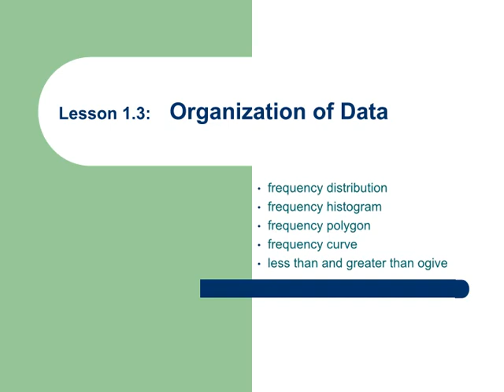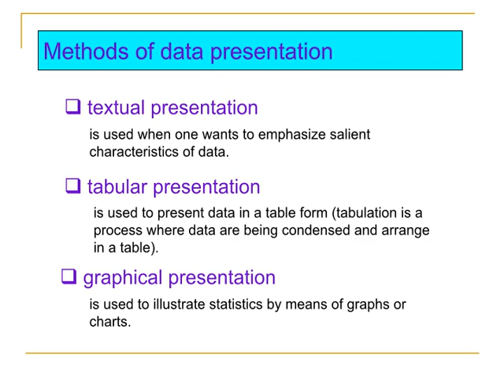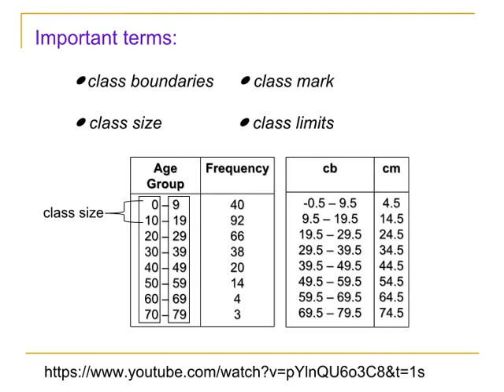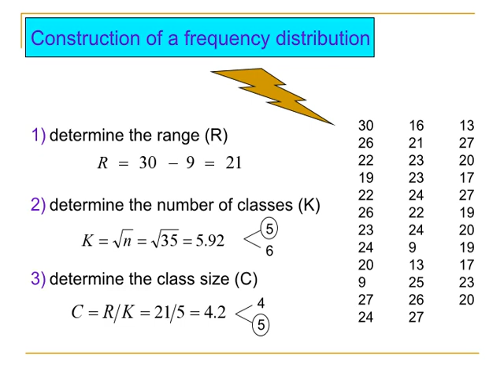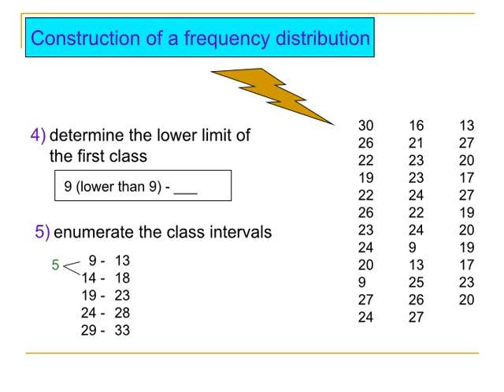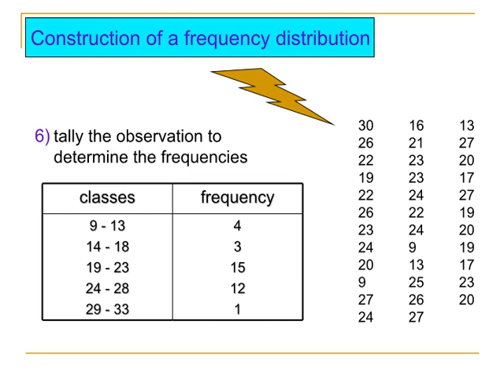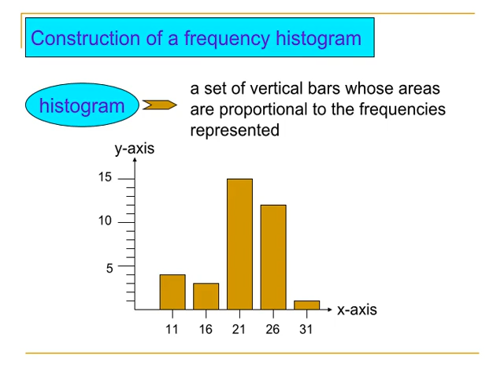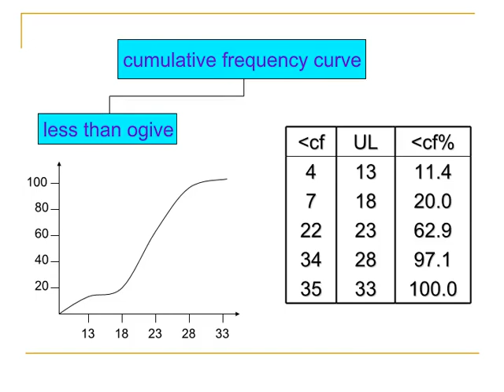Lesson 1 3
This video teaches learners how to construct frequency distribution or present data in table form. This discussion is made simpler to enable our learners to appreciate and understand basic statistics.